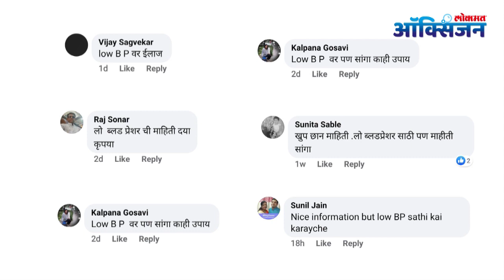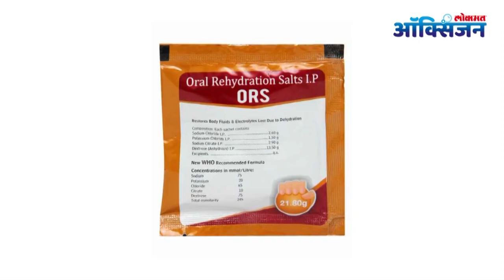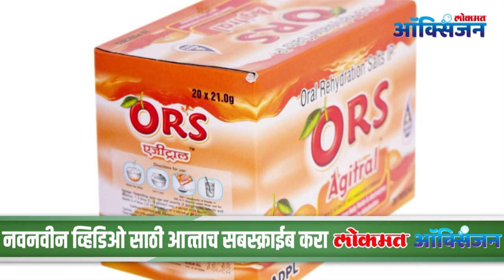How To Control Low BP | Low BP Treatment At Home । Low BP मुळे चक्कर का येते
'हायपोटेन्शन' या व्याधीला सर्वसाधारणपणे 'लो ब्लडप्रेशर' असं म्हटलं जातं. या व्याधीमध्ये शरीरातील धमन्यांमध्ये रक्तदाब कमी होतो. काही वेळा हा रक्तदाब इतका कमी होतो, की रक्त सर्व अवयवांपर्यंत पोहचत नाही. त्यामुळे गरगरणं, चक्कर येणं, शुद्ध हरपणं असे त्रासही होऊ शकतात.

फिट बॉडीचे ब्लड प्रेशर 120-80 असते. जर तुमची बीपी लेवल 90-60 येत असेल तर लक्ष देण्याची गरज आहे. बीपी लो झाल्यावर ब्रेन, किडनी आणि हार्टवर परिणाम होतो. ज्यामुळे हार्ट डिसीज, प्रेग्नेंसी, मेंदू संबंधीत आजार होण्याची शक्यता असते.